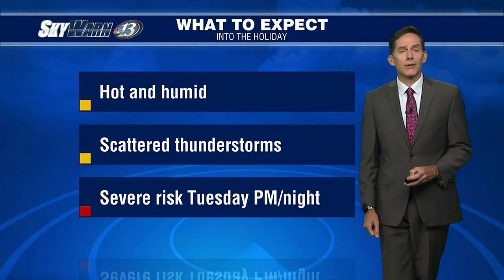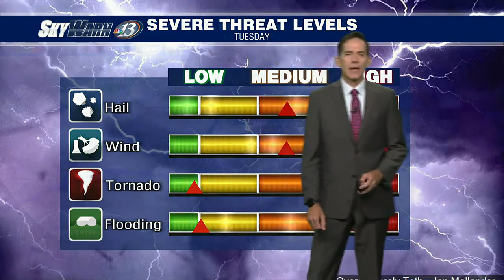SkyWarn 13 Wx @ 4 (7/3/23)